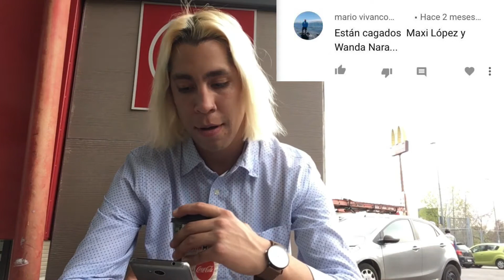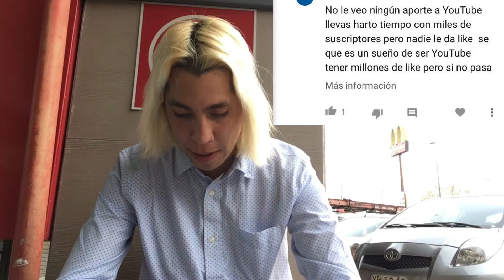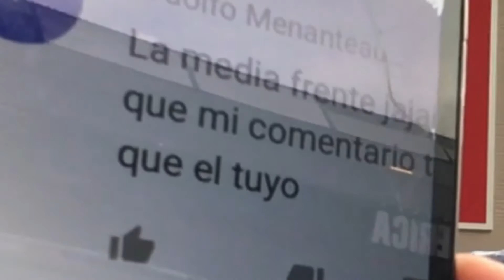Q&A ¿MI FAMILIA ME ODIA? ¿SOY IGUAL A DRACO MALFOY?